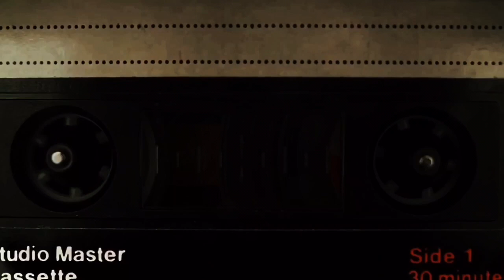They Won’t Stay Dead | Haunt Teasers 2018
What does it all mean? All will be revealed...

Tommorow.